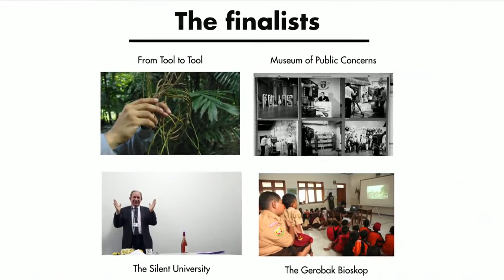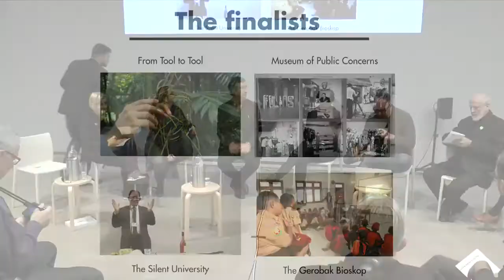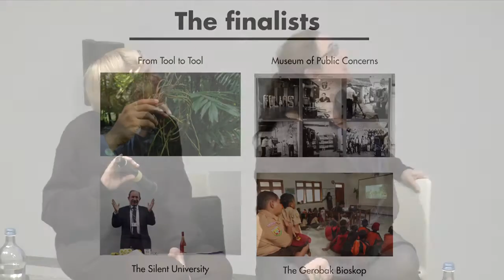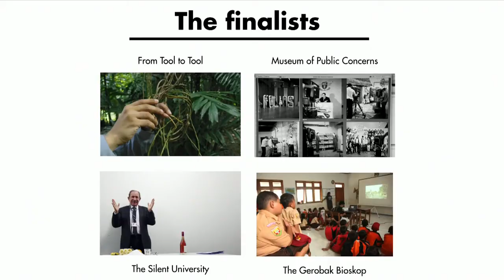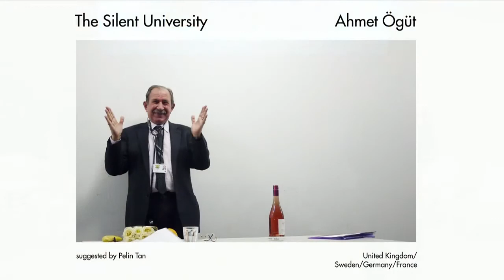The 2013 Visible Award jury - part 3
On the 14th of December, the 2013 Visible Award, at its second edition, was assigned to the project "The Silent University", initiated by the artist Ahmet Öğüt in 2012.

The jury took the form of a public event at the Van Abbemuseum in Eindhoven, The Netherlands, and after a one day long presentations and debate around the ten shortlisted projects, the jurors and the audience in the room expressed their vote in favour of the project by Ahmet Öğüt. The invited members of the jury, chaired by Charles Esche (Van Abbemuseum director and Sao Paulo Biennial chief curator), were Tania Bruguera (artist, New York), Jeanne Van Heeswijk (artist, Rotterdam), Koyo Kouho (curator, Artistic Director of Raw Material Company, Dakar), Nikos Papastergiadis (contemporary social-cultural studies professor, Sydney), and Michelangelo Pistoletto (artist, Artistic Director of Cittadellarte, Biella). A seventh member of the jury was represented by the audience, of about 40 people that took part to the event, and that voted to designate the winner among a top four, publicly selected by the jury in the afternoon.

The event was live-streamed and this is the recording of it.
The live-stream was provided by OpenWebCast.nl